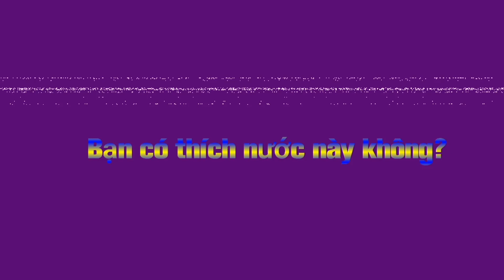Mọi người có thích nước này không?(Pháp)| Hưng Lương